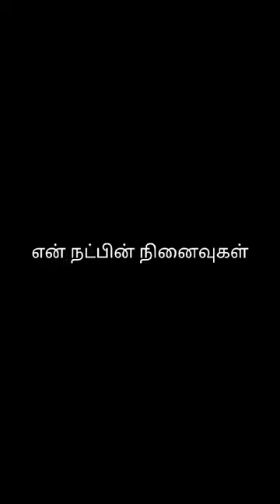TN61 MAFIA ....2023